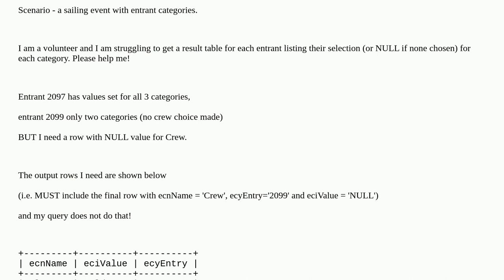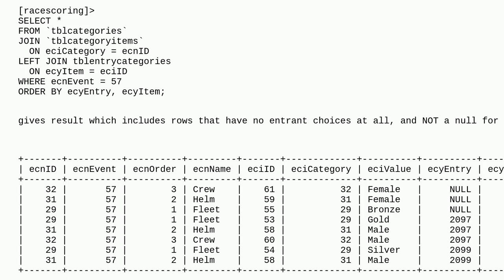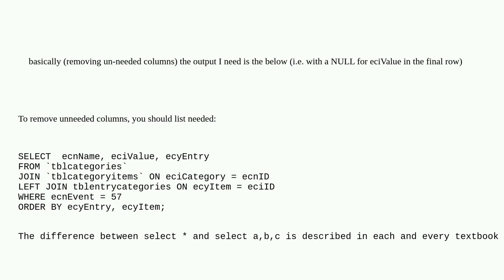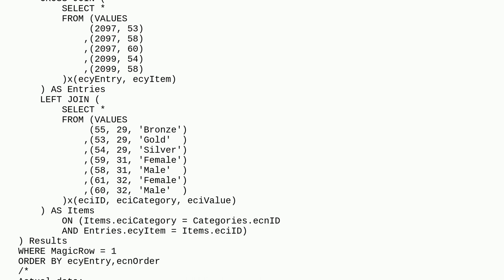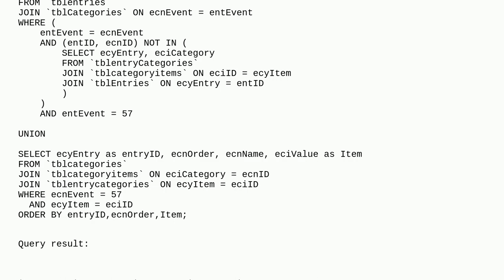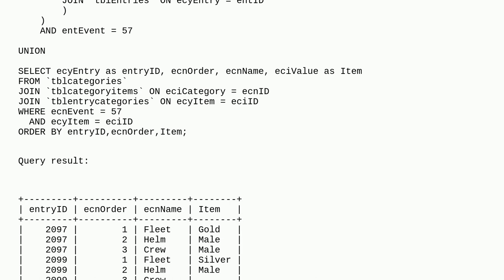Dba: LEFT JOIN 3 tables NULL rows not as intended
LEFT JOIN 3 tables NULL rows not as intended

A special thanks goes out to the awesome community

  join mysql database-design